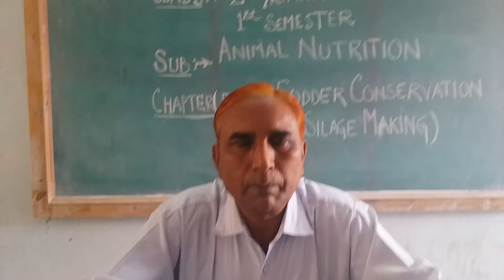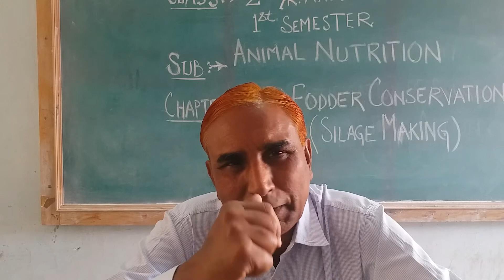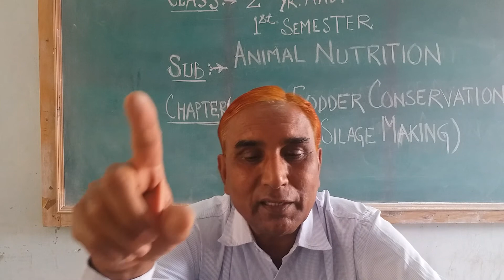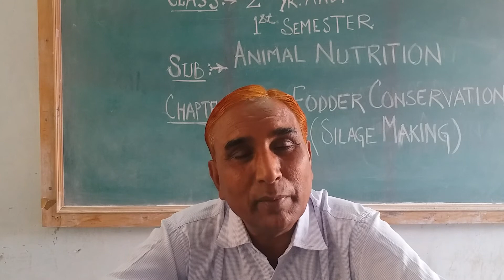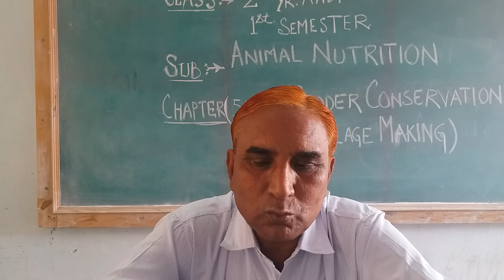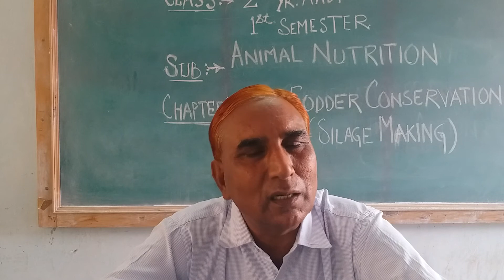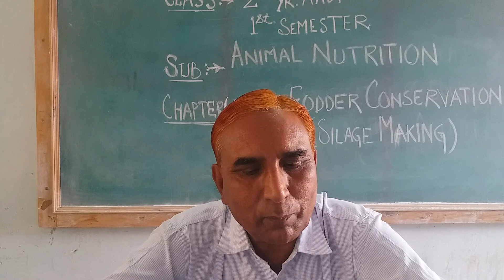Introductory Animal Nutrition